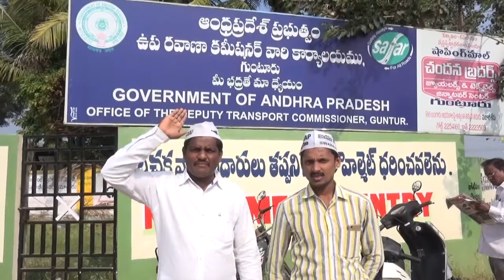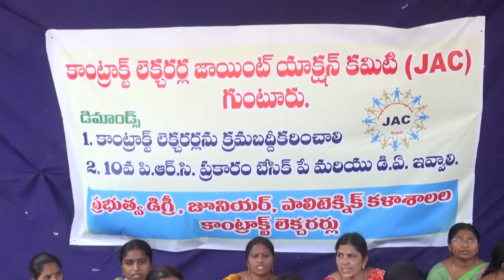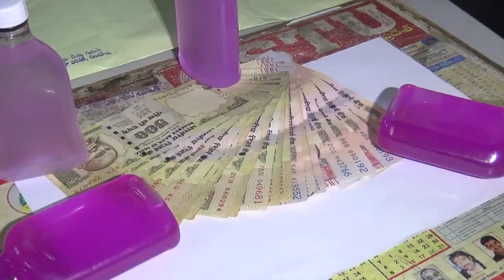syc news 6-12-2016